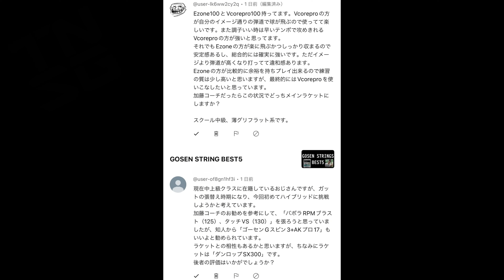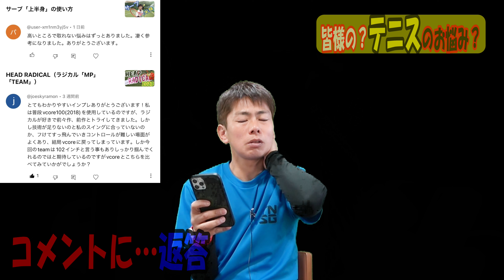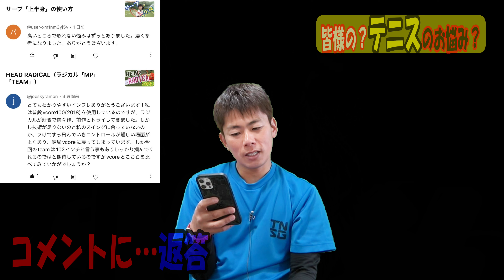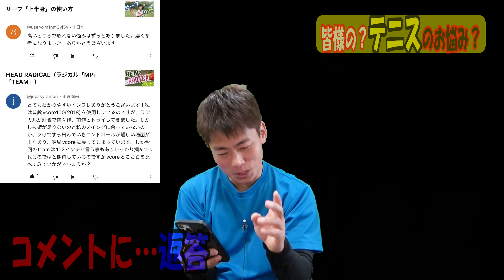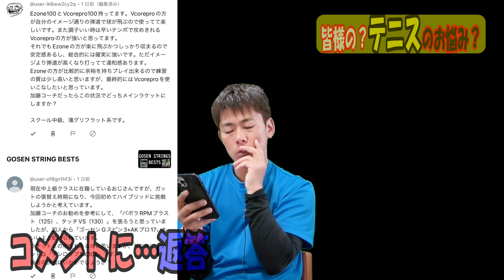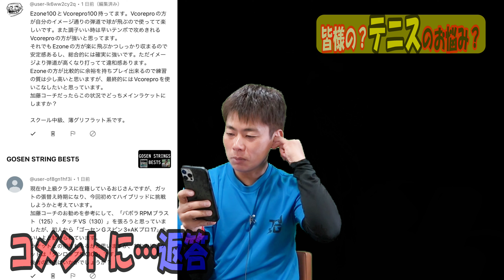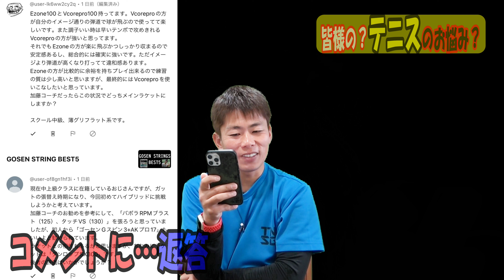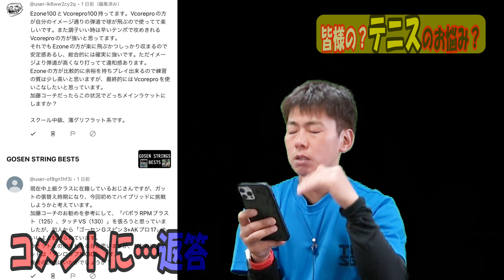テニスの気になる疑問、質問にお答えします